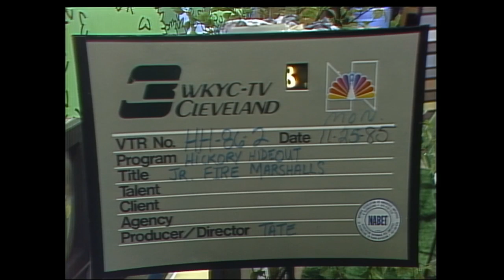Hickory Hideout: 'Fire Marshal' (Full episode)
Each Saturday, WKYC will be streaming a full episode of our classic children's television series "Hickory Hideout" right here on our YouTube page! 4, 1986.